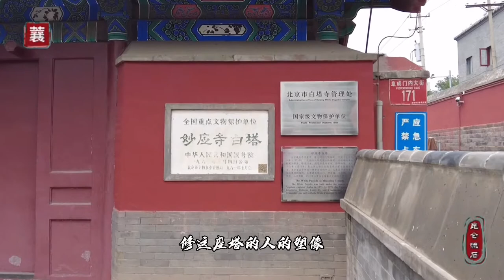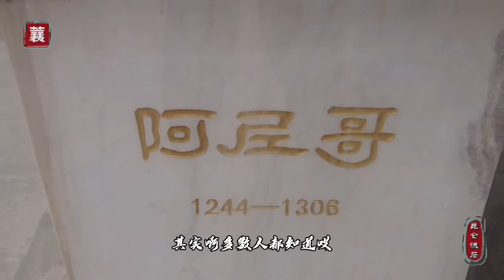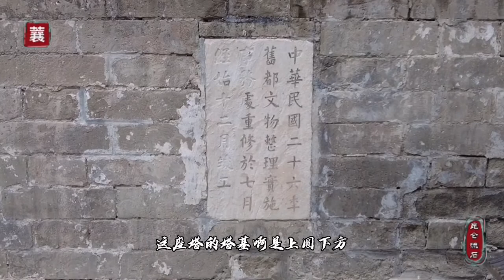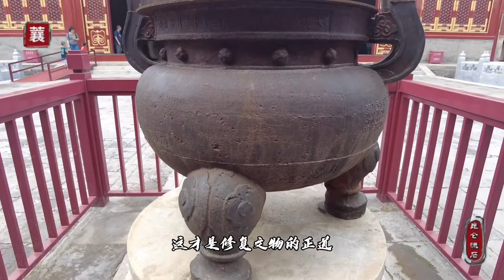750岁的北京塔王，元大都中最高的建筑，表情怪异石狮是镇寺之宝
750岁的北京塔王，元大都中最高的建筑，表情怪异石狮是镇寺之宝